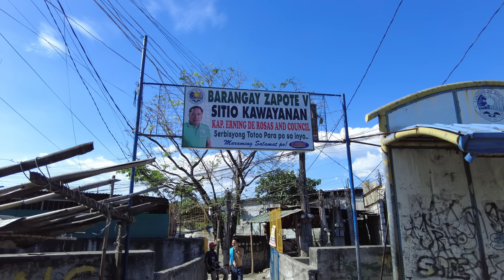Never Seen Walk in Bacoor City Cavite | Walking Tours PH [4K]